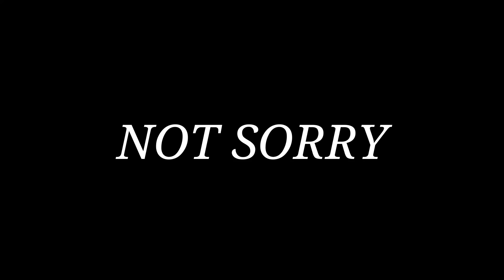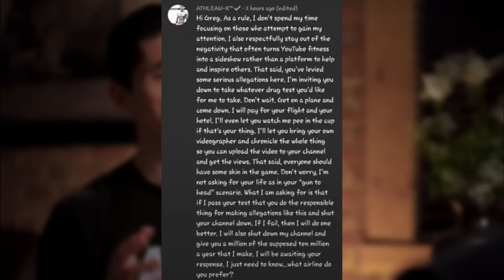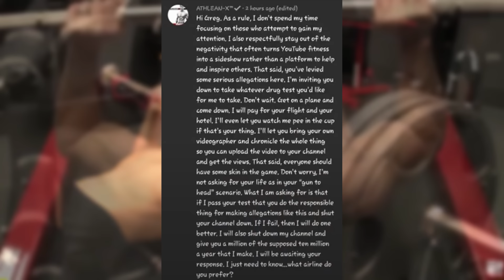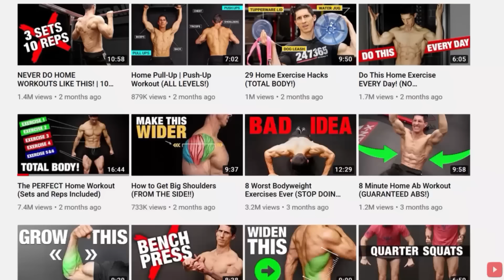Jeff Cavalier ATHLEAN-X Using Fake Weights